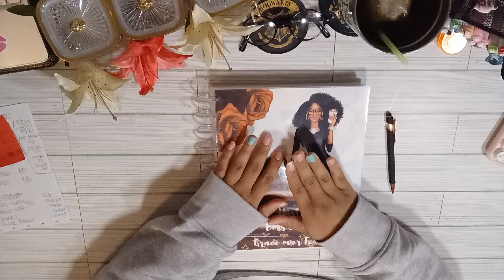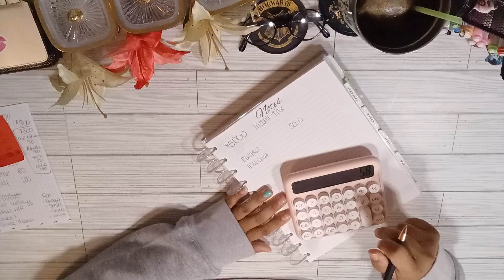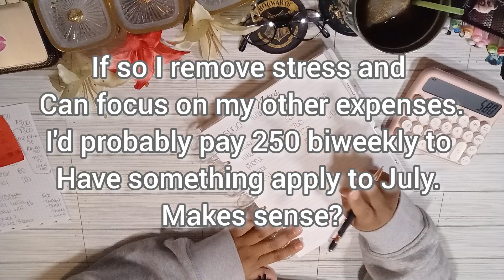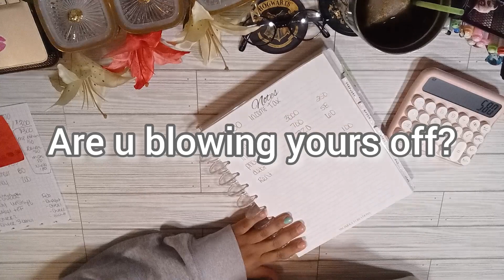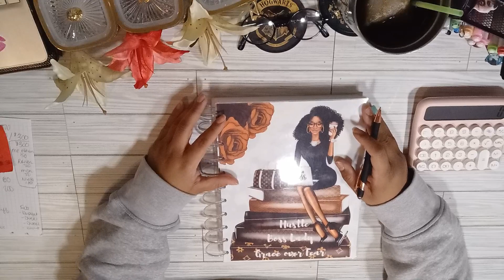Budget my 5k INCOME TAX 2024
Everything you see in the videos will be linked in the description down below. Some envelopes that  i use may not be in shop currently.

Make sure that you support other channels and let them know i sent you!

Things i have in both my etsy shops!
and i have another shop that is all digital. please go check her out!

our etsy budget shop

my digital shop

I purchased the debt free workbook from
please go check her out

Hey there, fellow financial freedom seeker! Welcome to Cassie J budgets, your go-to destination for the debt-free journey and the path to financial freedom. I'm thrilled to have you join the community where I share insights into budgeting, frugal living, and mastering your money.

Here, we'll delve into the world of smart spending, thrifty living, and savings strategies to empower you on your financial quest. Whether you're a budgeting beginner or a seasoned pro, I've got you covered with practical advice on budgeting tips, frugal lifestyle choices, and effective money-saving hacks.

Get ready to embark on a debt-free journey with expert insights on personal finance, budgeting tools, and emergency fund tips. We'll explore side hustle ideas, minimalist budgeting, and budgeting apps that can revolutionize your financial game.

Join me as we embrace a cash envelope system, DIY budgeting, and develop a powerful money mindset that propels us toward financial freedom. Throughout our journey, I'll tackle budgeting challenges head-on and conquer them together with you.

For those seeking a deliciously frugal lifestyle, I've got you covered with meal planning tips that won't break the bank. And to make your journey even more seamless, don't forget to check out the budget planner linked below. It's your companion on this adventure, ensuring a clear path to financial success.

Remember, every penny counts, and with the right tools and mindset, we're unlocking the doors to a brighter, debt-free future. Let's thrive together on this journey to financial well-being!